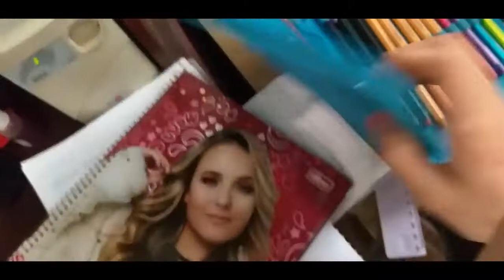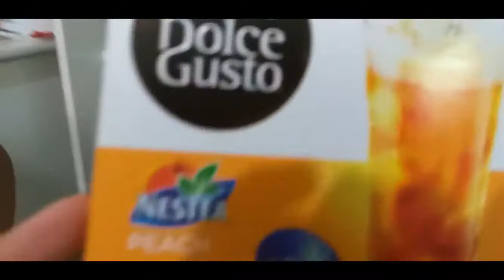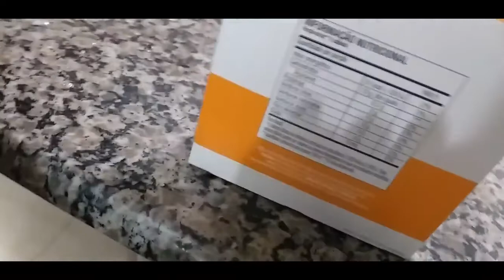EXPERIMENTAMOS O CHÁ DE PÊSSEGO DA CAFETEIRA DOLCE GUSTO!!